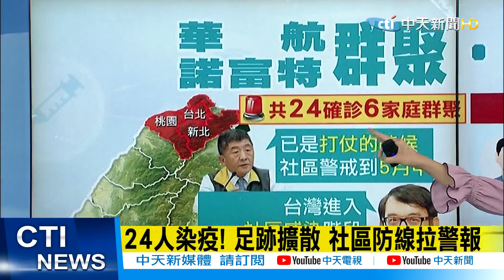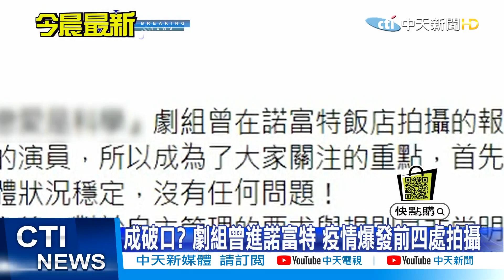【每日必看】病毒比想像多!專家:進入社區感染階段 諾富特廚房未分流 中央甩鍋地方 桃園觀光潮驟減 @中天電視CtiTv 20210503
中華航空和諾富特飯店疫情延燒，由於華航和諾富特累計已24人確診6家庭群聚，超過年初桃園醫院群聚21例，指揮官陳時中坦言目前已是「打仗的時候」，社區警戒需觀察到5月中。
確診個案足跡遍布雙北、桃園、嘉義等地。台大兒童醫院院長黃立民說，「台灣已進入社區感染階段，病毒比我們想像多，一旦出現多點爆發，疫情可就難以控制。」

諾富特飯店內幕連環爆，2日又有員工透過新北市議員葉元之爆料，指諾富特二館廚房與檢疫客垃圾處理動線未分流，員工擔憂飯店漏洞，2月就曾寄信向衛福部陳情，「難道要像部桃一樣，發生染疫才來亡羊補牢？」卻獲中央官式回應，還甩鍋說指是地方政府業務，葉元之無奈表示，中央若能提早正視問題，或許就能阻止疫情蔓延。

本土確診病例人數持續增加，「足跡」遍布台北、新北和桃園，甚至擴展到南部；衛生單位近日在各地大規模消毒，民眾看了更心慌，出現「減少出門、出遊」趨勢。桃園五一連假青埔休閒遊憩區比以往差一大截，前往老街和水庫人潮也減少。

歌名: Sunspots
作者: Jeremy Blake
類型: Dance & Electronic
氣氛: Happy Music